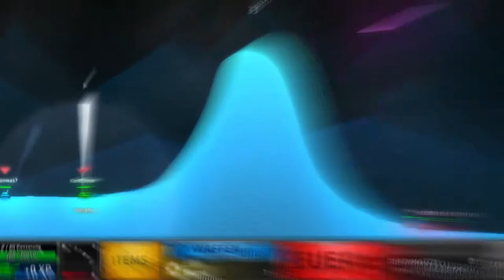2 Noobs werden Rasiert! | ShellShock Live deutsch Konnie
Hey Leute! Heute mal kein Roblox, sondern ShellShock Live mit RobloxViktor, DelonDusk und Roblox Felix!
Wir haben die Teams vielleicht ein bisschen unfair aufgeteilt 😅 aber egal, wenn ihr mehr sehen wollt, schreibt doch gerne mal ein paar Challenges in die Kommentare und wir werden sie aufnehmen!

–           ↓ MIT DABEI ↓               –

–                ↓ TAGS ↓                   –

shellshock mit freunden neue YouTuber gaming youtuber shellshock live maudado shellshock live glp shellshock live mexify shellshock live finding curves shellshock live double rainbow shellshock live alle waffen shellshock live aimbot shellshock live best shots shellshock live dufix shellshock live immer treffen shellshock live lineal ShellShock Live ShellShockLive ShellShock Live deutsch ShellShock deutsch Panzerspiel Noob vs Pro Shellshock noob noob pro Konnie RobloxKonnie funny lachen spaß troll verrückt, Lachflash deutsch Unser Discord Server: